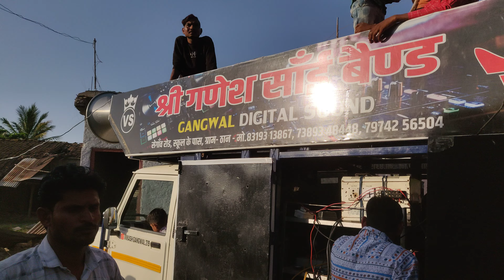Gangwal digital Saud 👌🎶💕🕺🏻💃🕺🏻💃